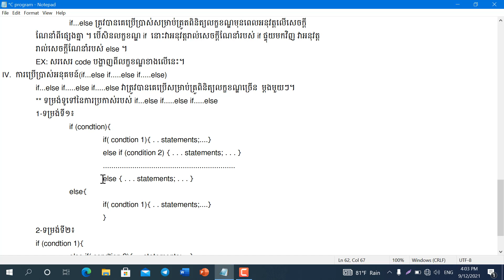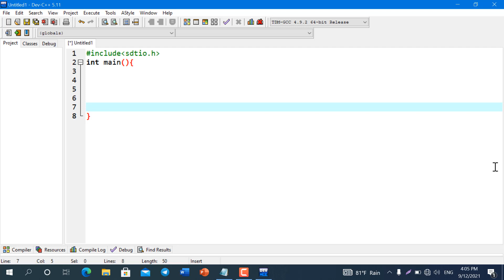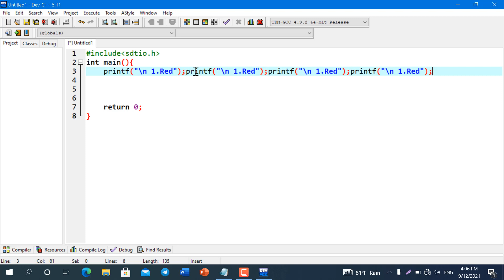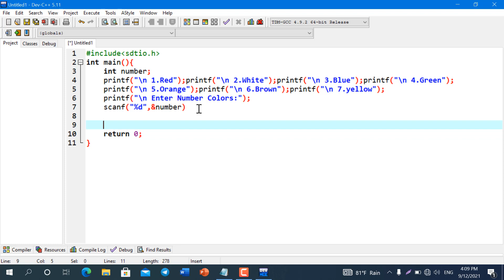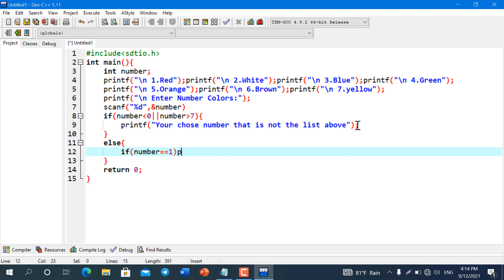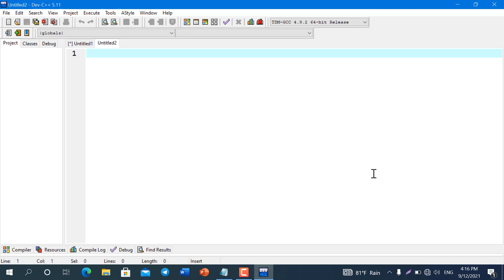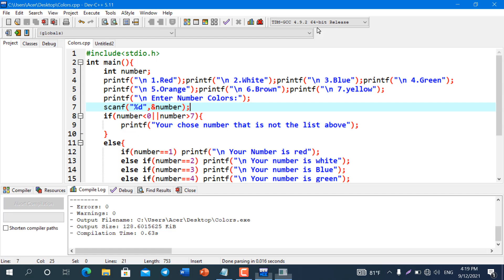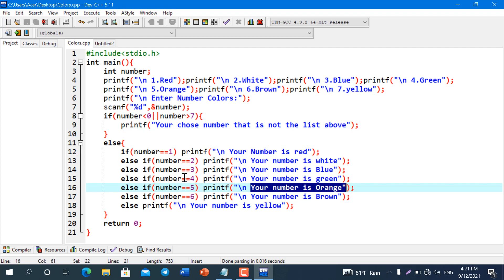របៀបប្រើប្រាស់បង្គាប់អនុគមន៏ if...else if.......else if...else/How to using if else if...else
video នេះសិក្សាលើ បង្គាប់អនុវត្ត if. else if. else if...
សូមបងប្អូនអភ័ទោសផងរាល់ការខុសឆ្គង។